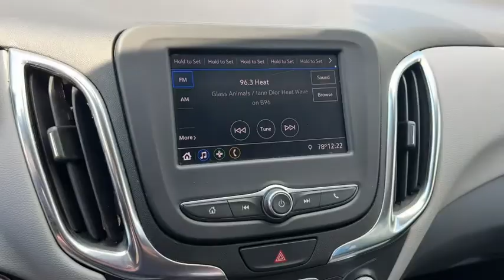2021 Chevrolet Equinox Elgin, Glendale Heights, Chicago, Schaumburg, Arlington Heights S8481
Silver Ice Metallic Used 2021 Chevrolet Equinox available in 1230 E. Golf Road, Schaumburg, Illinois at Zeigler Chevrolet. Servicing the Elgin, Glendale Heights, Chicago, Schaumburg, Arlington Heights, IL area.

2021 Chevrolet Equinox LS - Stock#: S8481 - VIN#: 3GNAXHEV3MS179269

Zeigler Chevrolet
1230 E Golf Rd

2021 Chevrolet Equinox LS Silver Ice Metallicbr26/31 City/Highway MPGbrSome of our used vehicles may be subject to unrepaired safety recalls. Check for a vehicles unrepaired recalls by VIN vehicle has been professionally cleaned and disinfected for your protection We accept all offers and approve most! Special Finance in lieu of Rebates. Tax Title Licensing and Fees not included. See dealer for details. At Zeigler Chevrolet of Schaumburg we take pride in treating our customers like family ensuring that your experience is one that you will never forget. Every vehicle has been through a multi-point safety inspection and professionally cleaned and disinfected for your protection. We are proud to service customers in Schaumburg Roselle Arlington Heights Elgin Chicago and all surrounding Chicagoland areas. See dealer for complete details dealer is not responsible for pricing errors. Price may exclude certain taxes doc fee charges and/or fees. See dealer for details. The value of used vehicles varies with mileage usage and condition. Book values should be considered estimates only. Some of our used vehicles may be subject to unrepaired safety recalls. Check for a vehicles unrepaired recalls by VIN FOR A GREAT EXPERIENCE.brAwards:br * 2021 IIHS Top Safety Pick with specific headlights